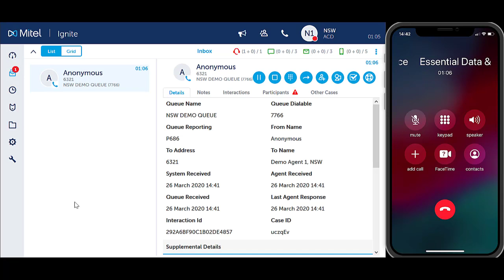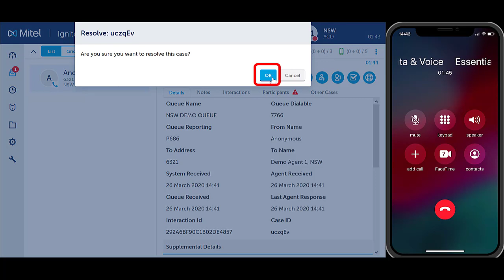Mobile Contact Centre Agent - Resolve